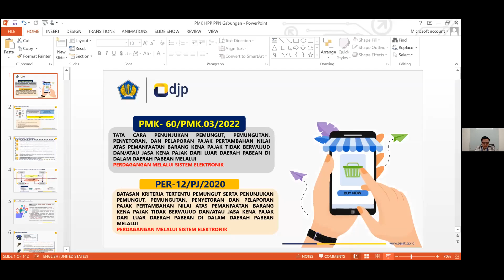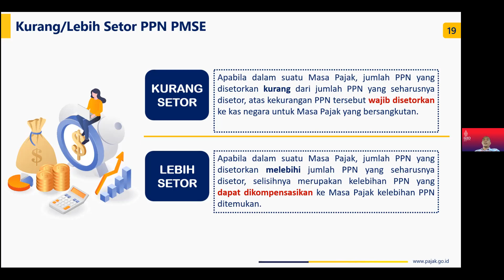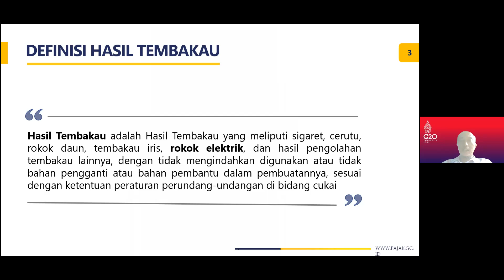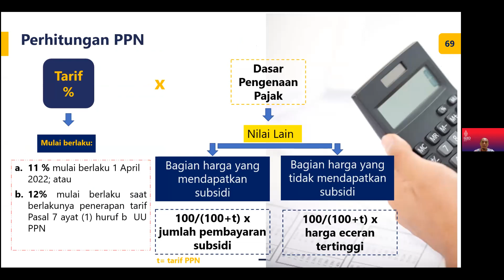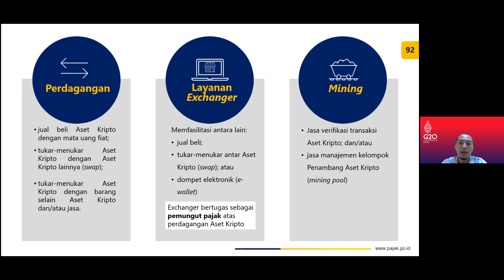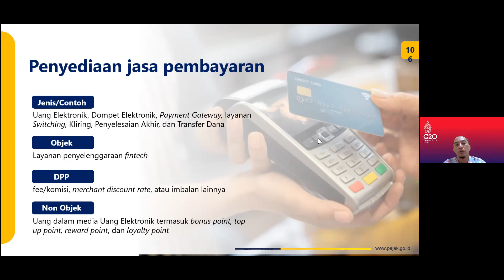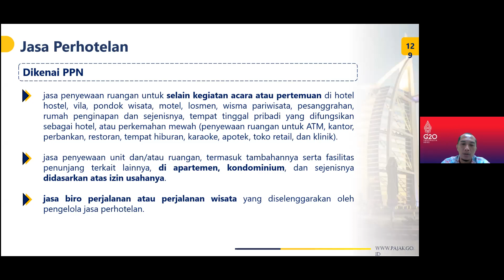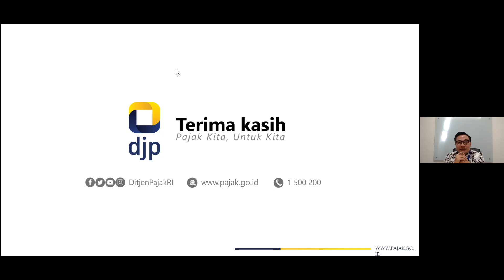IKAPRAMA Financial Club - 7 Juli 2022